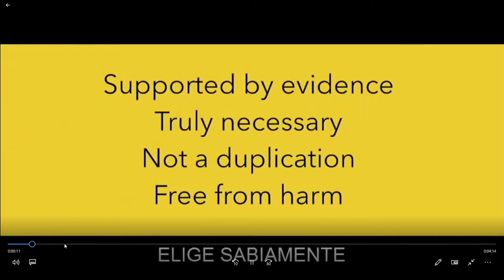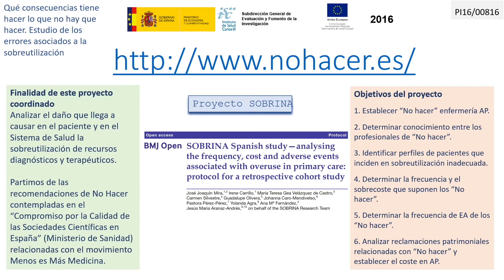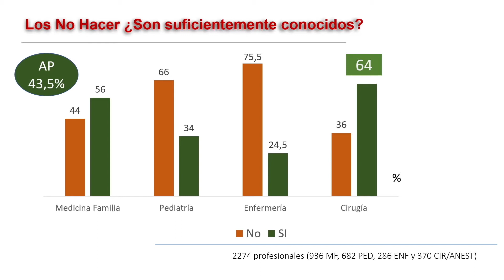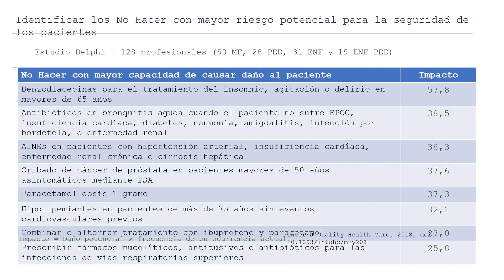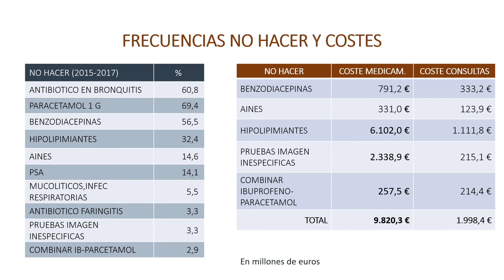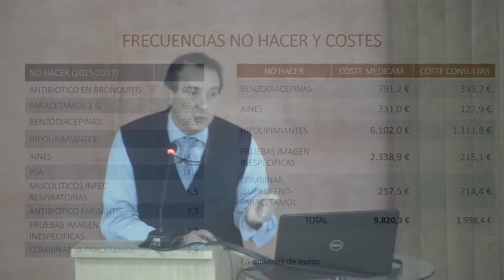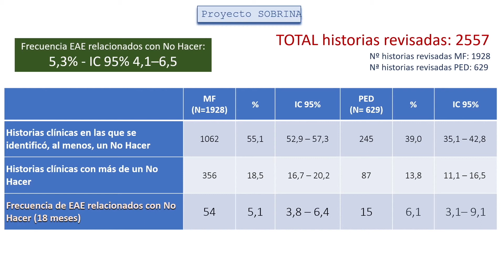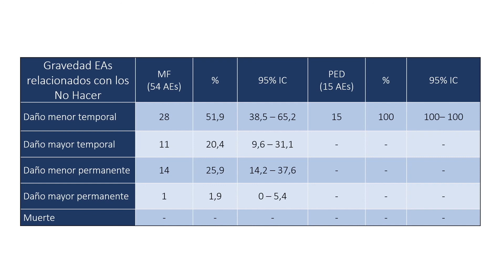Jornada no hacer - José Joaquín Mira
Jornada
EASP, 4 de diciembre 2019